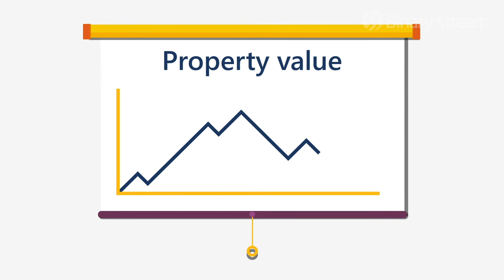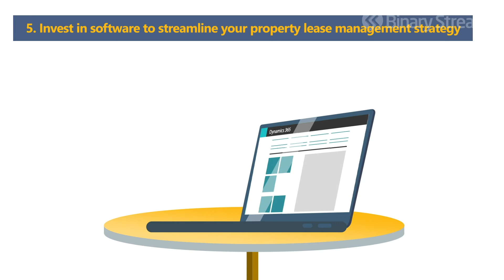5 ways to optimize your property lease management strategy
Many companies are looking for ways to improve their property lease management strategy. In many cases, “strategy” might not even seem like the right word, as lease management is often relegated to the sidelines, only arising as a cost of doing business when paying bills.

The introduction of new lease accounting standards IFRS 16 and GASB 87 makes lease management a fundamental part of any growth strategy in today’s world. It’s no longer possible to treat lease management as a basic cost of doing business and simply pay the bills.

The scrutiny leases are now subject to means companies need to invest in optimizing their property lease management strategy to prove compliance and foster sustainable growth.

In this video, we will explore ways to optimize your property lease management strategy.

00:00 - Introduction
00:31 - 1. Centralize lease data and management tools
00:38 - 2. Set-up controls and processes to ensure reliable financial reports
00:45 - 3. Pay attention to market data
00:56 - 4. Build strategies with a growth mindset
01:06 - Invest in software to streamline your property lease management strategy